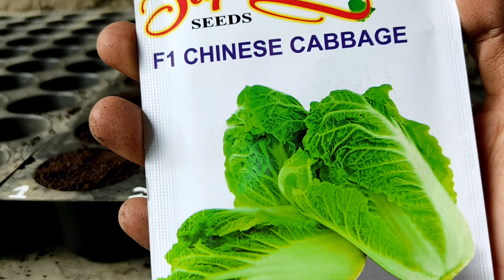Growing Chinese Cabbage at Home | How to grow Chinese Cabbage | Napa Cabbage in 4K UHD